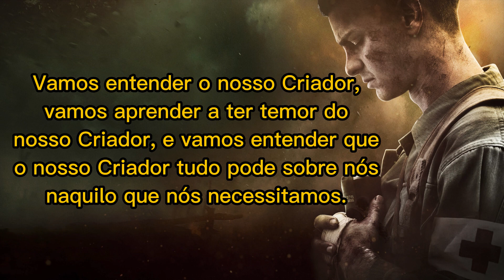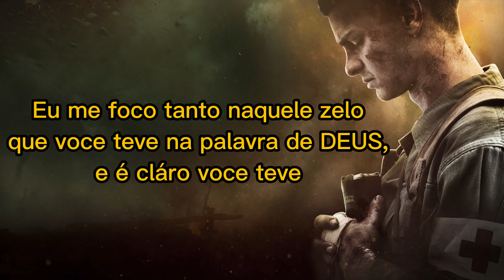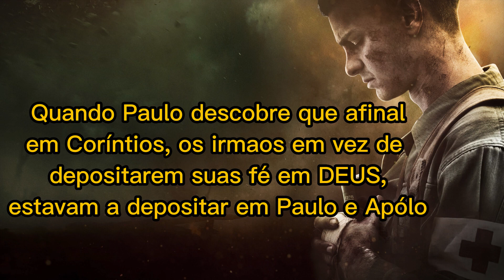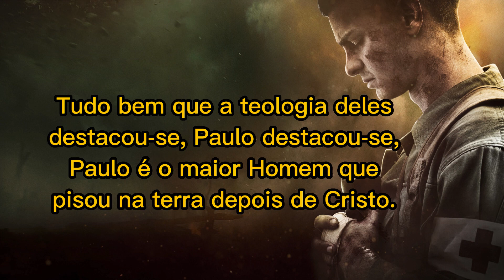Por que Contendam Entre Vós Irmãos? Alejandro Filipe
I Coríntios 3:4-10